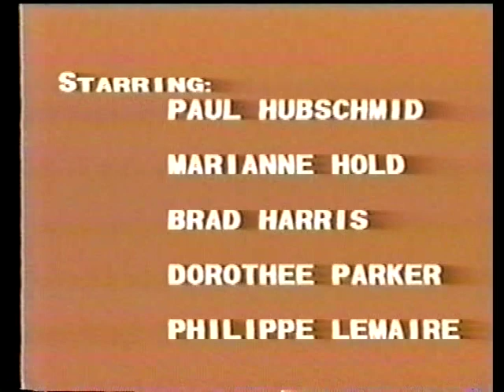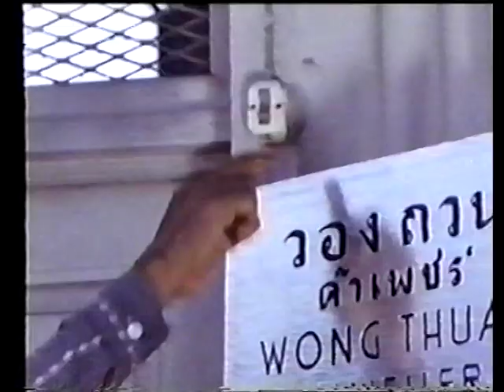BRAD HARRIS' missing scene from CAVE of DIAMONDS.1963.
This opening segment is missing from all available copies of CAVE OF DIAMONDS.
Brad Harris smashes a diamond smuggling ring, in this action packed early Euro-Spy thriller. 1963.
 Later the title was changed to MISSION TO HELL WITH SECRET AGENT
 FX-15 for release to TV.
Larry Anderson